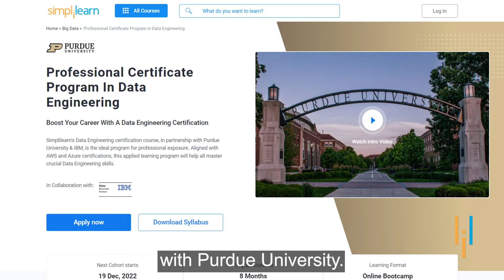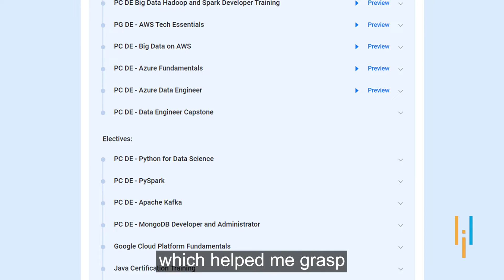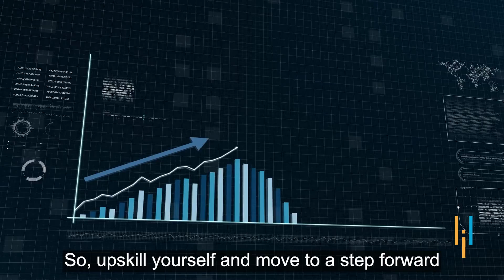Simplilearn Reviews | Asghar Upskilled in Big Data | Listen to His Inspiring Career Growth Story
️🔥Cloud Computing and DevOps Certification Program, delivered by Simplilearn in collaboration with Purdue University

Asghar Zubair is an IT professional who resides in Ontario, Canada. He has 17 years of experience in the IT industry, majorly in Databases i.e., SQL Server. He has pursued a degree in Computer Science from the University of Western. When he started a new job as Big Data Engineer, he realized that he lacked some skills and knowledge required for the role and decided to upgrade himself. Moving from SQL Server to Big data required him to upskill to make the desired domain change. Therefore, he enrolled himself in the Professional Certification Program in Data Engineering in association with Purdue University from Simplilearn to upskill himself and improve his performance in his current role. The course helped him change his domain in Big Data Engineering with a 5% increment in his salary.
Here is story of Asghar Zubair in his own words.

👉 Tell us about yourself and your professional journey.

My academic background lay in my Bachelor in Computer science from the University of Western. I have 17 years of experience in the IT industry, mainly in SQL servers. I wanted to change my domain to Big Data for a while now and after a lot of research, I went to the Professional Certification Program in Data Engineering in association with Purdue University from Simplilearn.

When I started a new job as a Big Data Engineer, moving from SQL Server to Big data was a big challenge for me. I realized that I needed to upgrade my skills in several areas and needed professional guidance for the same. Therefore, I enrolled myself in the Professional Certification Program in Data Engineering in collaboration with Purdue University.

👉 What features did you like the most? How was your overall experience with Simplilearn?

The course is very well laid out with instructors who are extremely knowledgeable in their fields. The course curriculum is industry-relevant. I can now comfortably deal with my Big Data projects and successfully lead a team of engineers. Upskilling helped me change my domain and become a certified Big Data engineer.

✅ Skills Covered
- Generative AI
- Prompt Engineering
- ChatGPT
- Exploratory Data Analysis
- Descriptive Statistics
- Inferential Statistics
- Explainable AI
- Conversational AI
- Ensemble Learning
- Data Visualization
- Database Management